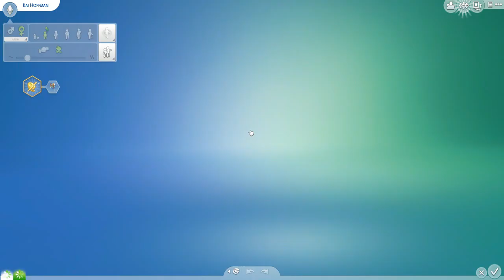The Sims 4| The Big Sister Challenge - New Life| Part 13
Hope you guys enjoy the episode !

MORE!

Origin:
mmuseic